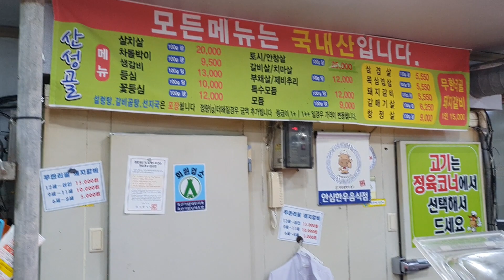산성골 한우숯불구이